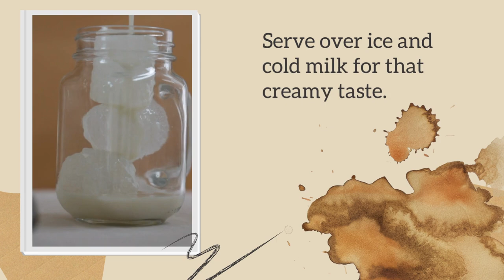The Perfect Time for a Steaming Coffee Break!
In this video The Perfect Time for a Steaming Coffee Break!

Ingredients:
Freshly ground coffee beans of your choice
Filtered water
Equipment:
Pour-over cone or drip brewer
Kettle for heating water
Coffee scale
Timer
Steps:
1. Grind Your Coffee:
Start with a medium grind size, similar to what you would use for a drip brewer. The goal is to balance extraction without over-extracting or under-extracting the coffee.

2. Heat the Water:
Bring water to a temperature just below boiling, around 200°F (93°C). This helps to maintain a balance between extracting the coffee's flavors and avoiding bitterness.

3. Rinse the Filter:
Place the filter in the pour-over cone or drip brewer and rinse it with hot water. This preheats the brewing apparatus and eliminates any paper taste from the filter.

4. Add Coffee Grounds:
Place the freshly ground coffee into the filter. Use a scale to ensure accuracy, maintaining a coffee-to-water ratio that suits your taste preferences.

5. The Minimalist Pour:
Rather than employing an elaborate pouring technique, simply pour the hot water evenly over the coffee grounds in a slow, deliberate circular motion. Allow the coffee to "bloom" for 30 seconds as the CO2 is released from the freshly ground beans.

6. Continue Pouring:
Pour the remaining water in a slow, controlled manner, making sure not to flood the coffee grounds. Aim for a total brew time of 3-4 minutes.

7. Enjoy:
Once the water has passed through the coffee grounds, your minimalist brew is ready. Discard the filter, sit back, and savor the surprisingly rich and nuanced flavors that this simple method has coaxed from your beans.